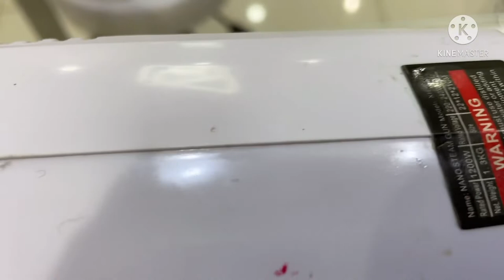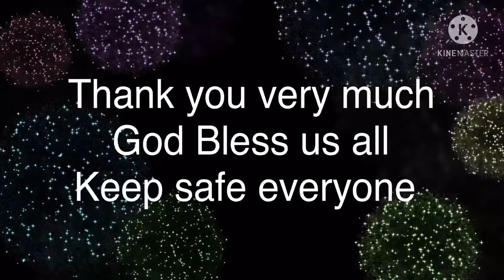How to use the Nano Steaming Gun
Using this Machine is  for the steaming the hair with the Mask or Hot oil cream